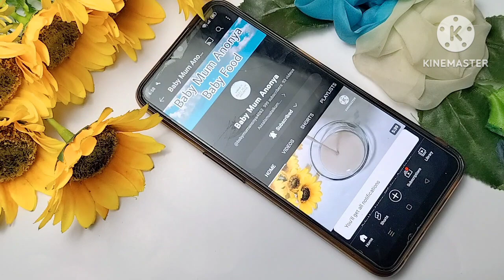৭ মাস থেকে ৫ বছরের বাচ্চাদের জন্য খাদ্য তালিকা/Baby Food Chart For 8 Month-5 Years/Baby Food Chart.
৭ মাস থেকে ৫ বছরের বাচ্চাদের জন্য খাদ্য তালিকা/Baby Food Chart For 8 Month-5 Years/Baby Food Chart.